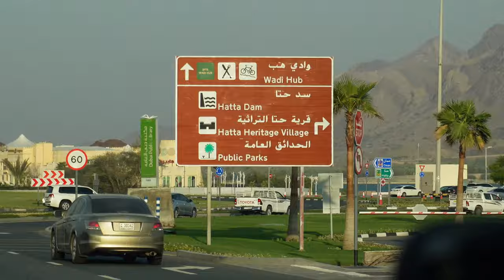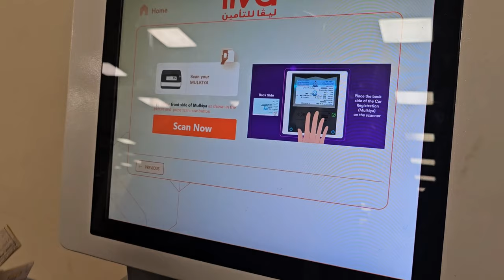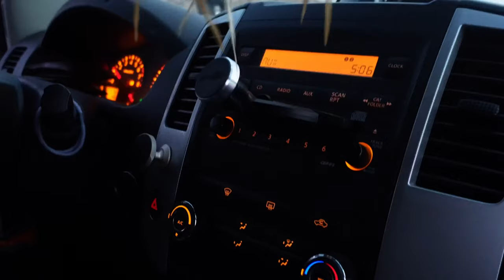OMAN SURF TRIP | Surfers Paradise in OMAN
Description
THE  ROAD  TRIP  TO  THE SURFERS PARADISE IN OMAN PART 1
Embark on the ultimate road trip adventure from the buzzing Dubai to the untamed beauty of the Sultanate of Oman, where deserted peeling waves await. The journey itself is a mesmerizing blend of desert dunes, rugged mountains, and coastal vistas, The Arabian Peninsula’s untouched coastline, a hidden gem for surfers seeking solitude and epic waves.

FEES:
35AED UAE Gate Pass
50AED Oman Visa upon arrival
158AED Car Insurance for 10 days Insurance
200AED Car insurance for 1 month

LINKS:
Hatta border crossing To Oman

Timecodes
0:00 Intro
1:31 Oman Surf trip
5:07 Drive-through
8:25 Hatta Border
12:44 Road to Oman
15:15 Oman Restaurant
19:06 SUR Oman
24:24 Turtle Beach
28:56 Al Ashkharah
32:54 joe's point oman

JR -   / pyring_islander